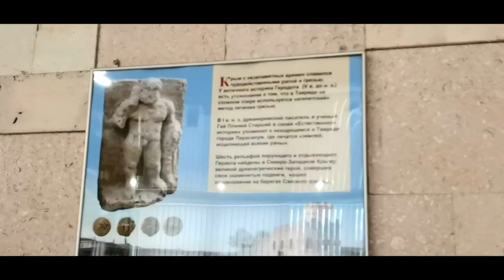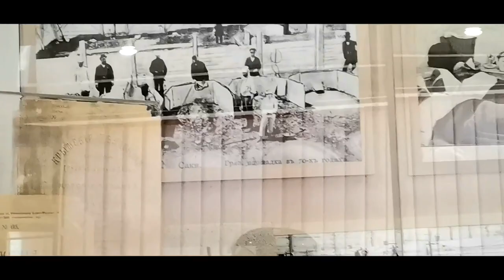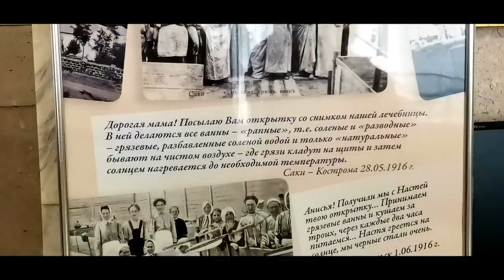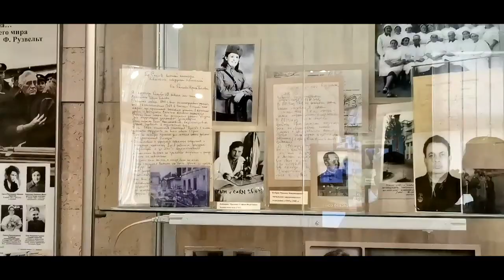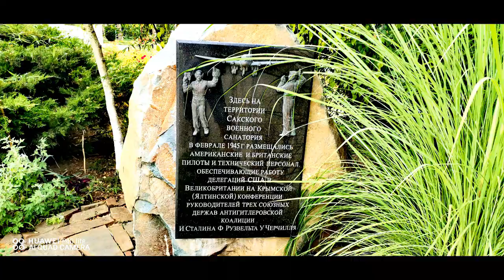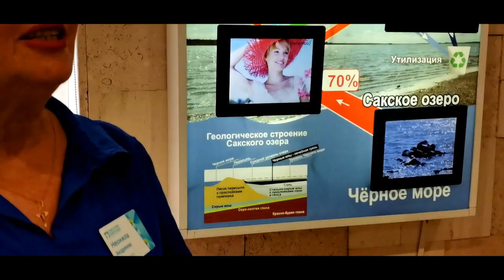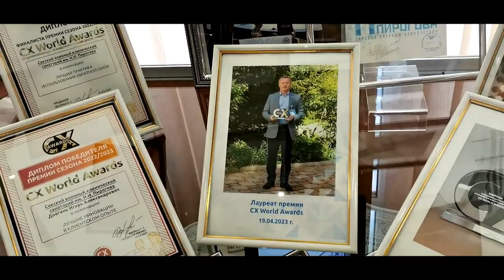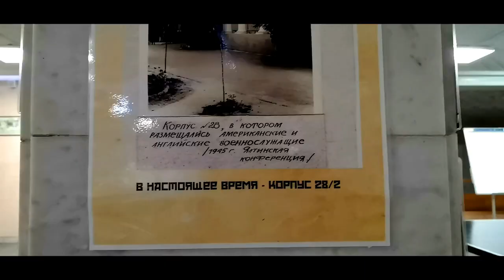ЭКСКУРСИЯ в МУЗЕЕ САКСКОГО ВОЕННОГО КЛИНИЧЕСКОГО САНАТОРИЯ им. Н.И.ПИРОГОВА.Ч.1#санаторий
ЭКСКУРСИЯ в МУЗЕЕ САКСКОГО ВОЕННОГО КЛИНИЧЕСКОГО САНАТОРИЯ им.
На моем канале 21 ПЛЕЙЛИСТ:
1). "МОЙ ТАГАНРОГ";
2). "КУЛЬТУРНЫЙ ТАГАНРОГ";
3). "ТАГАНРОГКИНОСНИМАЕМСЯ": «МАССОВКА»;
4) "МЕЖДУНАРОДНЫЙ ЖЕНСКИЙ ПРОЕКТ smoothlifestyleТАГАНРОГ";
5) "МОЙ ОПЫТ 30-СУТОЧНОГО ГОЛОДАНИЯ РАДИ ЗДОРОВЬЯ";
6). "Подготовка к Большому Путешествию по США с автопробегом: "Нью-Йорк - Лос-Анджелес"";
7). "МОЕ ПУТЕШЕСТВИЕ ПО АМЕРИКЕ и ДРУГИМ ИНТЕРЕСНЫМ МЕСТАМ";
8). "Мое Большое Путешествие по США";
9). "ЭНЦИКЛОПЕДИЯ УМНОГО ДАЧНИКА: МОИ СЕКРЕТЫ";
10). "МОЙ ДНЕВНИК УСПЕХА на ПУТИ к ФИНАНСОВОЙ СВОБОДЕ";
11). "МОЙ ГОДОВОЙ КУРС ОБУЧЕНИЯ с КОМАНДОЙ 200-ДРУЗЕЙ-ЕДИНОМЫШЛЕННИКОВ в ТРЕНИНГЕ "Путь Миллионера"":
12). "Мое обучение в Тренинге по YouTube "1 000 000 просмотров - 10000$";
13). "КАК я ИСКАЛ ДЕНЬГИ в ИНТЕРНЕТЕ: МОИ ОШИБКИ и НЕУДАЧИ";
14). "КАК я СТАЛ ЧЛЕНОМ "Инвестиционного клуба NewRichInvest";
15). "О здоровье и здоровом образе жизни";
16). "СЕВАСТОПОЛЬ: ЧЕРНОМОРСКОЕ ВЫСШЕЕ ВОЕННО-МОРСКОЕ УЧИЛИЩЕ им. П.С. НАХИМОВА";
17). "МОЕ ОБУЧЕНИЕ по СОЗДАНИЮ СВОЕГО КАНАЛА и ВИДЕО в "Школе YouTube" Дениса Коновалова";
18). "Мои успехи в холдинге Life is Good";
19). "КАК Я КУПИЛ КВАРТИРУ ЧЕРЕЗ ПОТРЕБИТЕЛЬСКИЙ КООПЕРАТИВ (ПК) "БЕСТ ВЕЙ":
20). "МЫ и НАШИ ЛЮБИМЫЕ ЖИВОТНЫЕ";
21). "ВОСПОМИНАНИЯ из ПРОШЛОЙ ЖИЗНИ...".